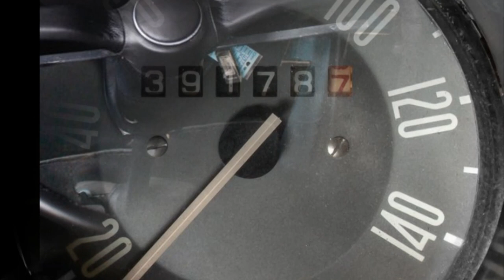a professionally restored and reproduced 1975 Type 2 VW Transporter!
• 1975 VW type 2 custom Transporter!
• Originally built for VW/Porsche service technicians to do roadside service.
• Talk about spectacular rotisserie restorations (look underneath!)
• Freshly rebuilt air cooled 1.6 liter flat 4 cyl engine
• Freshly rebuilt Original heavy duty 4 speed transmission,
• New mirror finish Miami Blue paint show waxed and detailed,
• Beautiful NOS Ivory split seat interior
• Refinished rear bed and removable side rails
• Teak roof rack for extra parts storage
• Great looking Porsche Service graphics
• Full factory gauges and we can add a hidden sound system for your driving pleasure
• All new show quality white painted bumpers and chrome trim
• Great looking Porsche Fuchs style chrome wheels w/ fresh high speed radials (300% wider than stock) for much better handling
• Independent 4 wheel front and rear suspension for a great ride,
• Great handling rack and pinion steering
• This is how you buy a professionally restored and reproduced 1975 Type 2 VW Transporter!.